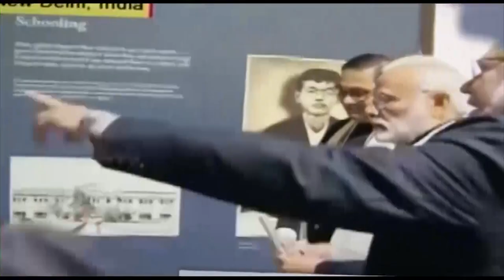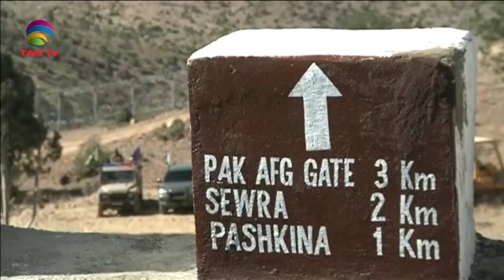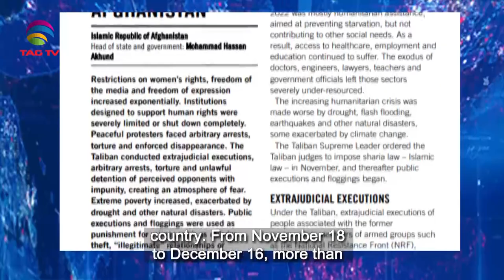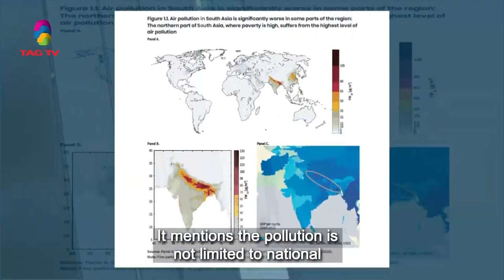South Asian Newsline, March 29, 2023